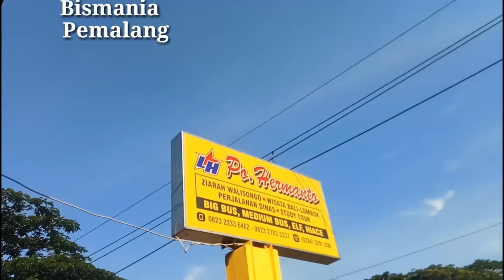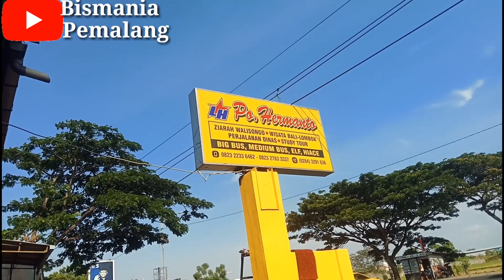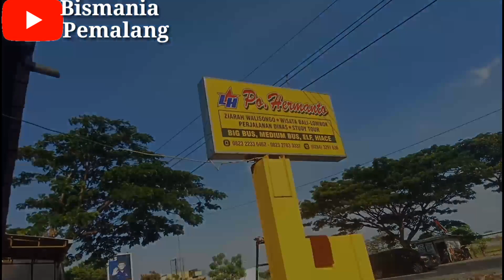Ada Unit Premium Kalebas!! || Sambang Garasi Ke PO.Hermanto Pariwisata Pemalang